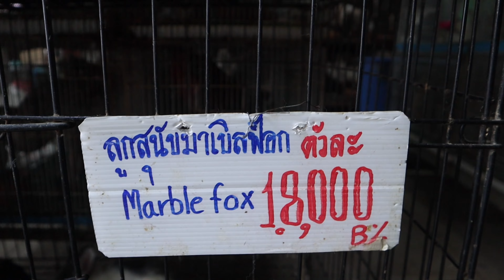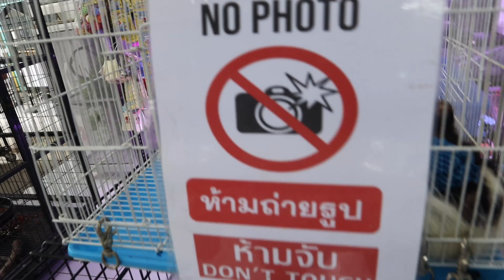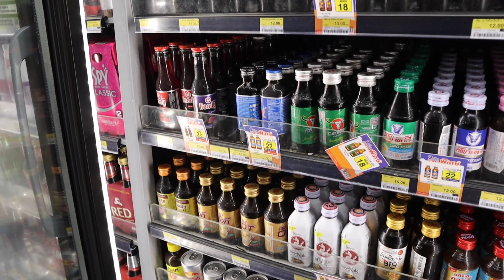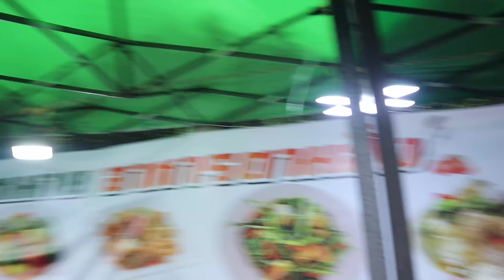Things To See At Chatuchak Weekend Market 🇹🇭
Bitcoin Cash Wallet:
qqx4wydvqx68kg7jn2gd80qczdkj4fxnqqnqkn2gcm

CHATUCHAK PET MARKET | BANGKOK POPULAR PET DESTINATION

Chatuchak Market, or Chatuchak Weekend Market, is a market in Bangkok with more than 8,000 stalls divided into 27 projects filled with all kinds of products of all types, grades, and prices, such as new and used clothes, miscellaneous goods, ready-to-cook food, fresh food, fruits and vegetables, pottery, ceramics, local products, basketry, pets, and others. We will delve into the pet market.

Chatuchak Weekend Market is divided into 26 sections, spread over 25 acres, which are numbered and have similar shops within them. Many shop owners use sections and ‘alleys’, which are streets, to distinguish where their shops are on the map. Pets and accessories are in sections 8, 9, 11, 13, and 15. Animals: dogs, cats, rabbits, mice, various sizes of hamsters, and various species or even strange reptiles.The market offers a wide variety of accessories for pets including leashes, dry food, toys, and more for dogs, cats, rabbits, and other animals.

Types of pets include dogs such as Thai, Lang Arn, Chisu, poodles, boxers, or the gigantic Saint Bernard; cats such as sisawat, authentic Thai cats, or haughty Persian felines; birds such as colorful parrots and parakeets; fish such as goldfish and fancy carps; rabbits, and others. Additionally, the Mixt Chatuchak Shopping Center offers a new dimension to the market, with a length of 350 meters and exotic pets available for purchase. It is the only shopping center located in the heart of the world-famous Chatuchak Market that is open every day.

You will find a wide variety of products, including exotic pets that are special and charming, at Exotic Pets Studio. There are many animals to choose from, such as rats, tree snakes, pythons, geckos or iguanas, raccoons or monkeys, baby squirrels, fennec foxes, and meerkats.

Sometimes, exotic animals that are easier to handle and have an import license are traded overseas. There are officials coming to investigate illegal trade. Some animals may not be available all year. For beginners, there are experts who give advice and knowledge. They also take care of food, cleanliness, and the well-being of the pets. Therefore, you can be confident with these good and healthy pets. Moreover, the shop also provides a full range of pet supplies and food from leading brands, imports and exports all kinds of pets, both domestic and international. For Pet accessories, you can find leashes, cages, aquariums, pet soap, vitamins, or pet food, including bird supplies such as cages.

The pet zone market consists of various sections, such as a bird market, fish market, dog/cat market, rabbit market, large hamster market, reptile market, and more. All animals are well-maintained, clean, and have a friendly temperament.

2. Tips for Visiting Chatuchak Pet Market

The best times to visit the market are on Friday (wholesale market): 7:00 p.m.–5:00 a.m.; Saturday and Sunday (weekend market): 5:00 a.m.–7:00 p.m. It is recommended to go to Chatuchak Weekend Market on Saturdays and Sundays, since all stalls are open on weekends. This gives you more shopping options, and it is best to explore the market in the morning with fewer people and more tolerable temperatures. Most stalls do not open before 9 a.m., so it is best to go to the market from 9 a.m. onwards.

The most convenient transport methods and travel options are:

By BTS Skytrain: The nearest station to the market is Mo Chit Station. When arriving at Mo Chit Station, head to exit 1 and walk straight for about 4 minutes (about 350 meters). Then you will see Entrance 3 of the market on your right.
By subway: You just get off at Chatuchak Park Station Exit 1, then turn right and walk straight for about 4 minutes, then you will be at Entrance 3 of the market.
How to explore the market and find what you are looking for. You will receive a free map at the entrance. This map will make it easy to navigate the market.Plan to spend at least two days exploring the pet market.The first day is a total visit. The second day is for buying. For animals that are not on sale all year round. To purchase animals out of season, a deposit may be required to reserve the right to select the best when the product becomes available.

Negotiating prices with sellers can save you money. If you plan to purchase a large quantity of products, you may be able to get an extra discount of 10% to 15%, or you can try to bargain for a reasonable price. However, if you appear unfamiliar with the products, the seller may try to charge you more than the actual price.